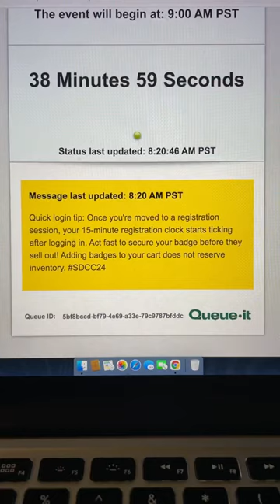San Diego Comic-Con 2024 Open Registration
Rock 'n' Roll (Part 2) · Gary Glitter

Glitter